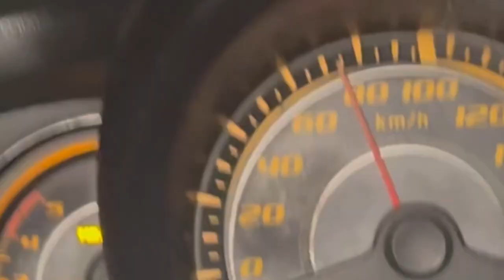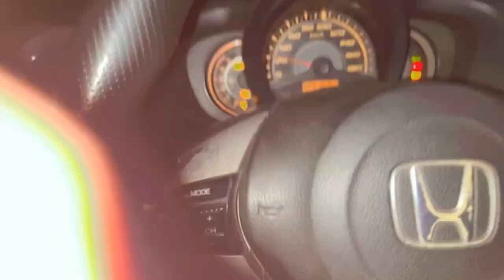𝗕𝗘𝗔𝗚𝗟𝗘 / 𝗚𝗢𝗟𝗗𝗘𝗡 𝗥𝗘𝗧𝗥𝗜𝗘𝗩𝗘𝗥 / 𝗕𝗘𝗔𝗚𝗟𝗘 / 𝗕𝗟𝗔𝗖𝗞 𝗟𝗔𝗕𝗥𝗔𝗗𝗢𝗥 𝗩𝗟𝗢𝗚